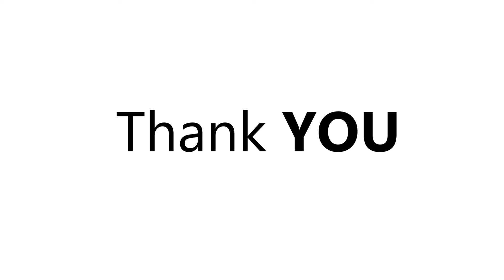Episode 14 - Will to work - Thursday Thoughts with Abhyss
Hi there,
Making an honest living and not begging for what you need, is the only thing that we need to realize.